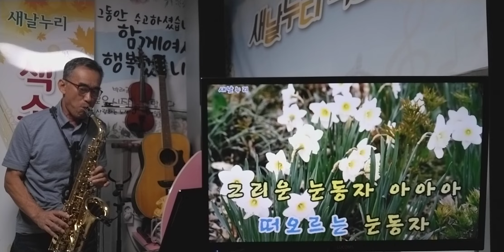눈동자 새날누리